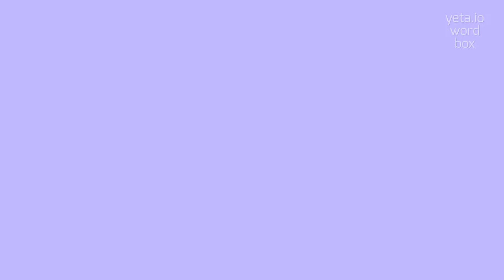How to say "antisurplician"! (High Quality Voices)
Watch in this video how to say and pronounce "antisurplician"!